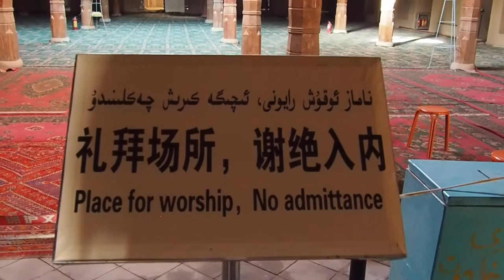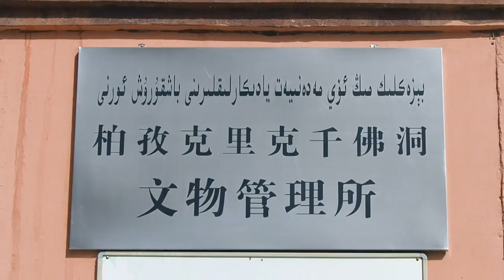109 Western Chinese Silk Road. These people will take over when the West collapses.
An awesome trip down the Silk Road to Western China.